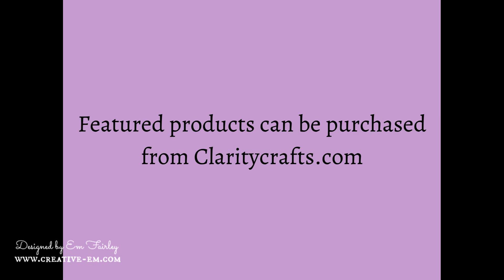Linda's Layering Frames Christmas - Holly & Ivy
I show you, step by step, how to create a handmade parchment card using Clarity Crafts' Groovi, Pergamano and Fresh Cut Dies ranges.  The featured artwork from Linda Williams is then colored with Faber-Castell Polychromos